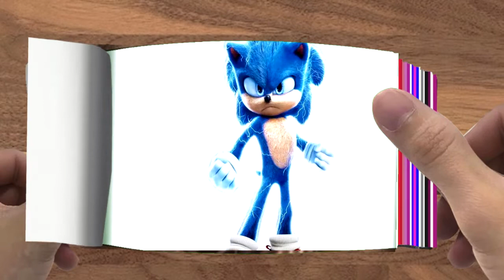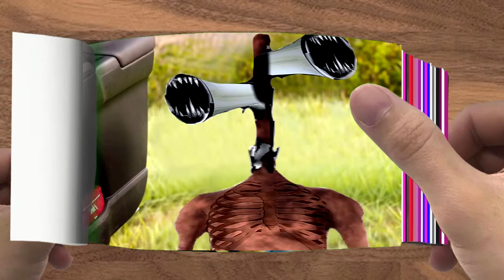Sonic vs Siren Head Horror Sonic The Hedgehog Movie Choose Your Favorite Design For Both Characters